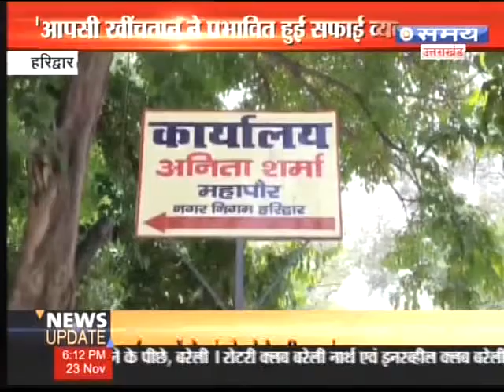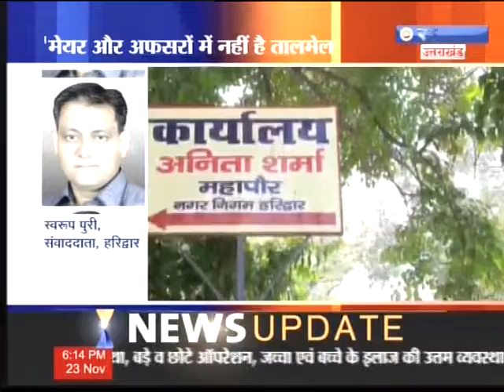6 PM हरिद्वार में मेयर और अफसरों के बीच तालमेल की कमी , पार्षदों में चल रही आपसी खींचतान